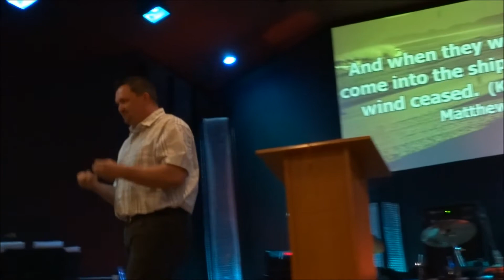Sunday 5 18 14